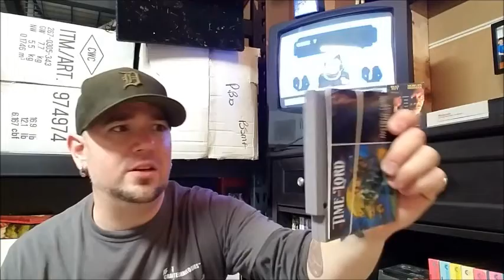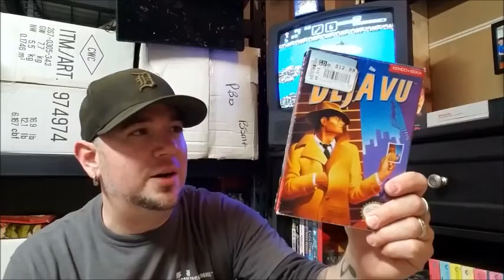RWC's Retro Game Hunt Ep.3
Hey everyone, here's another video of me picking up some retro games at a new store my coworker told me about called Disc Replay!